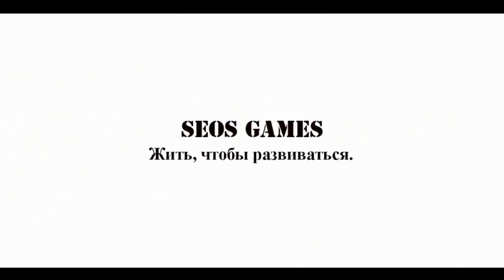ТОП 7 простых упражнений для развития мозга | Пальчиковые игры | Правое полушарие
Топ 7 упражнений для активизации и развития правого полушария мозга!